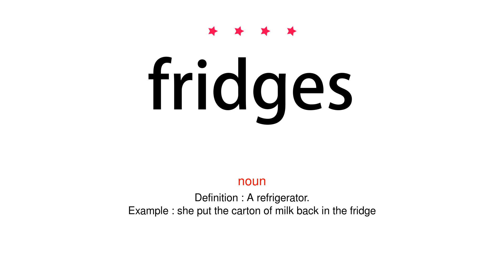How to pronounce fridges - Vocab Today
The pronunciation of the word fridges in Amercian accent is demonstrated in this video. If the word is from another language, such as brand name, it will be pronounced in its original language. Based on the word frequency, this is of 4 stars difficulty.

The word fridges has the following meanings:
1. (noun)
Definition : A refrigerator.
Example : she put the carton of milk back in the fridge